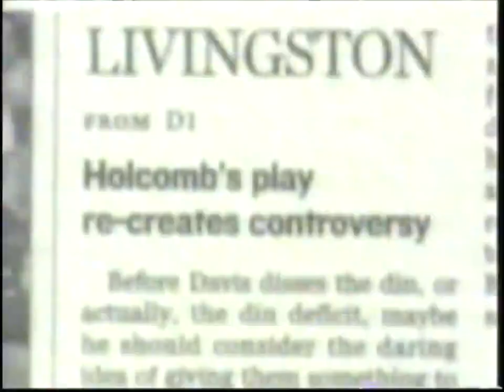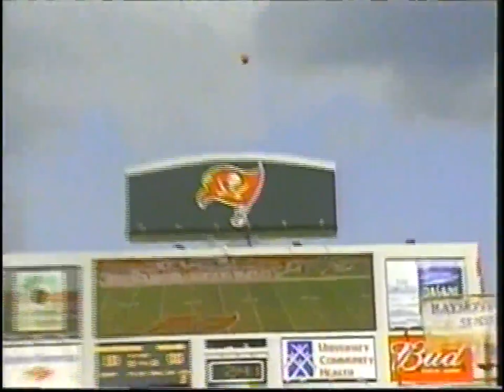CLE @ TB | Week 6 | 2002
The Tampa Bay Buccaneers defeat The Cleveland Browns 17-3 in Week 6 of the 2002 NFL season.